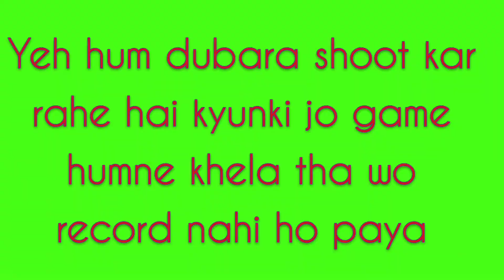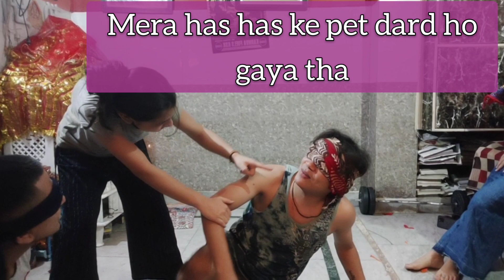🎈Balloon Blast game gone wrong🎈 || cheater ke ustad yha dikhenge || family vlog || game challenge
Hey guys!
Welcome to my channel I hope you like our content if you like it then don't forget to hit the like button and subscribe to our channel for more videos like this!